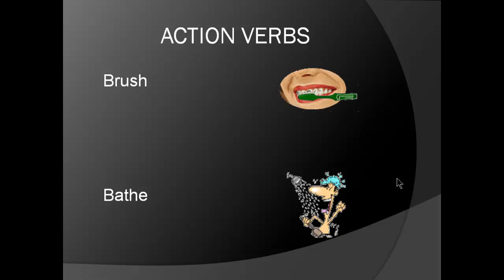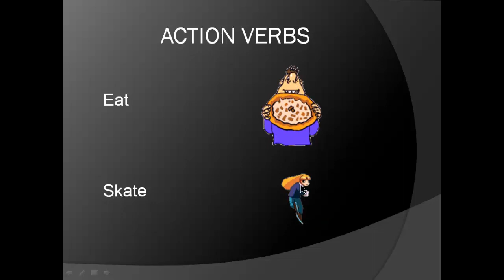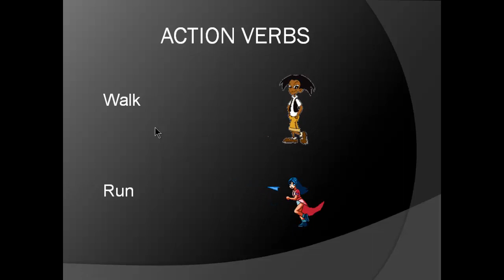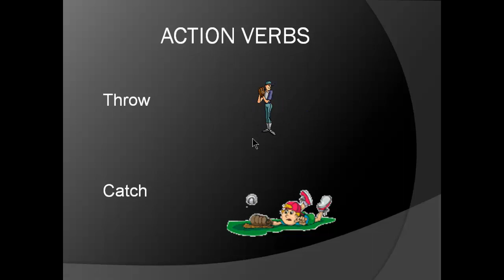Action Verbs with Examples| Spoken English through Tamil